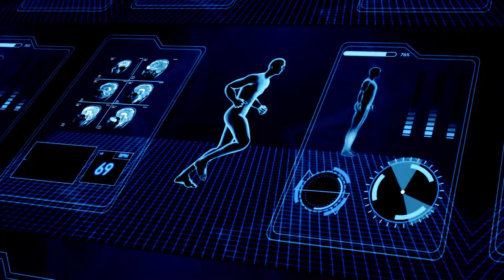Jesi li i ti jedna od njih - supermoćnih?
Jesi li i ti jedna od njih?

Jedna od osoba sa supermoćima? Znaš li da možeš promijeniti svoj kvart, selo ili grad? Znaš li da imaš moć?

Što radiš 16. svibnja?

Tvoj glas je tvoja supermoć. Neka se tvoj glas čuje.